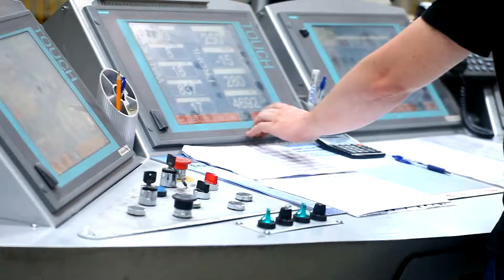Aliplast - Business Excellence 2014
Film promujący firmę Aliplast na Gali Business Excellence 2014